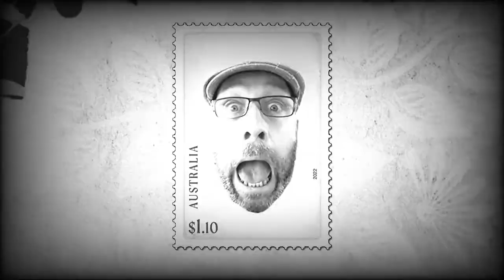The Very Occasional Podcast 11 with Shawn Hainsworth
I chat with Shawn about his move from screenplays to comic books and discuss the ups and downs of being an indie comic creator.